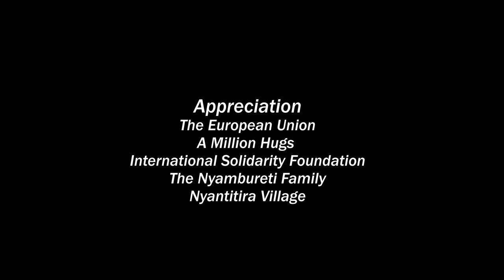AMATABEKANIA (CROSSROADS) - part 5 [Okiondo, Trubena, Sigati, Osoro and Obino)